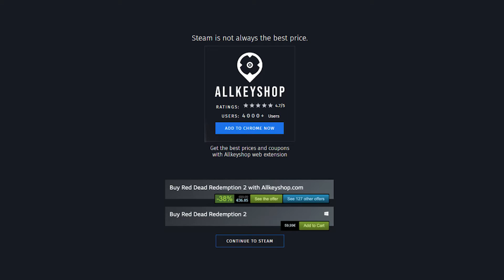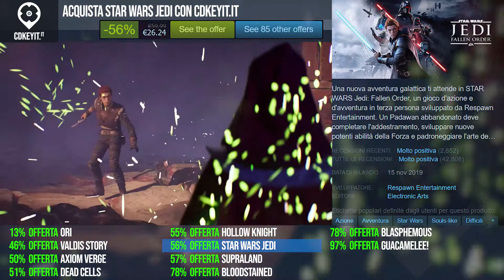Le migliori offerte per i Metroidvania games (PC, PS4, Xbox One)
0:00 Ori and the Will of the Wisps
0:20 Valdis Story: Abyssal City
0:40 Axiom Verge
1:00 Dead Cells
1:20 Hollow Knight
1:40 STAR WARS Jedi: Fallen Order
2:00 Supraland
2:20 Bloodstained: Ritual of the Night
2:40 Blasphemous
3:00 Guacamelee! Super Turbo Championship Edition

VINCI IL TUO GIOCO sul nostro sito web del negozio di ricompense